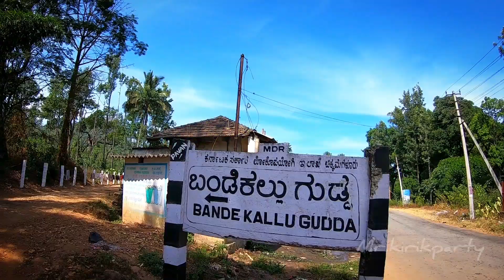RIDE TO CKM trailer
Explore the unexplored things
Bandekallu gudda one of the toughest offroad

Part 1 will releasing soon➡️➡️➡️➡️